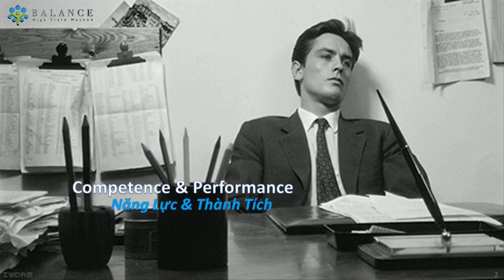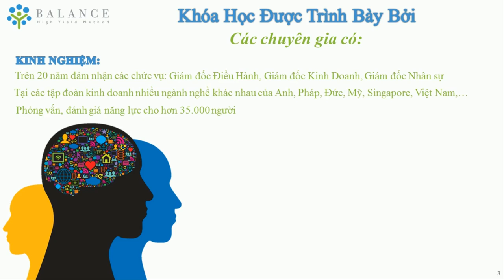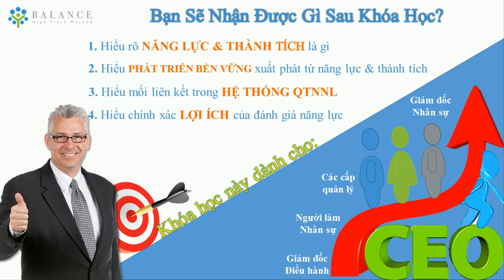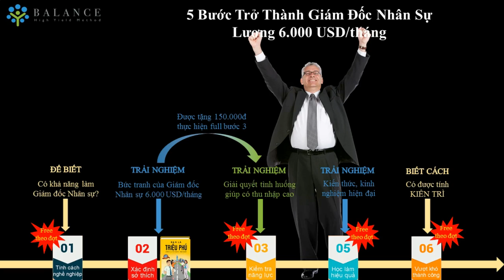Competence & Performance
Bạn đang đảm nhận chức vụ Giám Đốc Điều Hành, Giám Đốc Nhân Sự hay mong muốn và có kế hoạch trở thành các quản lý cấp cao thì bạn không thể bỏ qua khóa học "Năng Lực & Thành Tích" này nhé. Khóa học giúp chúng ta có cái nhìn tổng quan về năng lực & thành tích để có thể nắm vững và thực hiện một cách tốt nhất.

Hãy tham khảo thêm nhiều khóa học hay và hấp dẫn khác tại đây nha mọi người